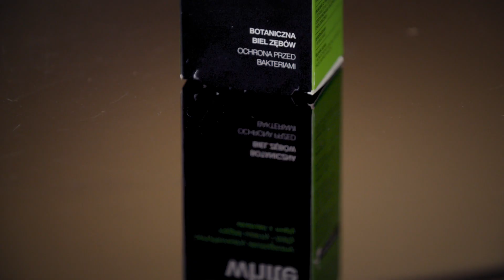Jak dobrze oczyścić skórę i zęby? Podpowiadają Paulina Krupińska i Lara Gessler [Wyjątkowa Chwila]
Te produkty z początku mogą nas nieźle ubrudzić… Jednak już po chwili dzięki nim poczujemy wielką moc oczyszczenia. Zobacz, na czym polega magia czarnej pasty do zębów i błota termalnego.